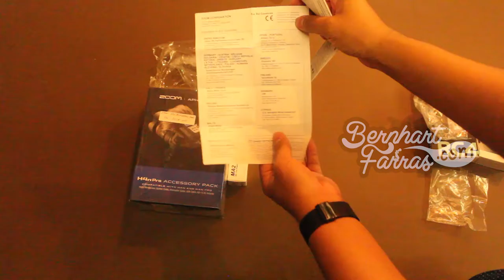Unboxing Zoom APH-4N Pro Accessory Pack for DSLR | Membuka Kotak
Unboxing Zoom APH-4N Pro Accessory Pack for DSLR

00:00 Opening
00:26 Kotak
00:56 Membuka isi kotak
04:36 Zoom APH-4N Pro Accessory Pack for DSLR
07:29 Closing

17/9/2019